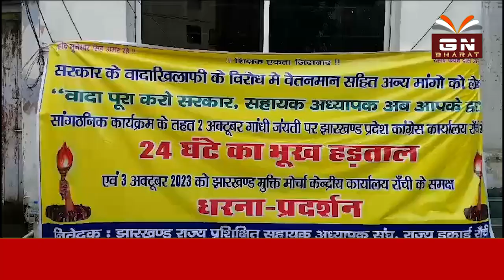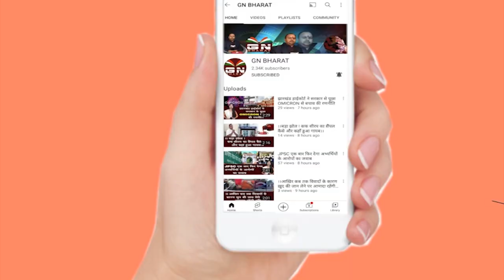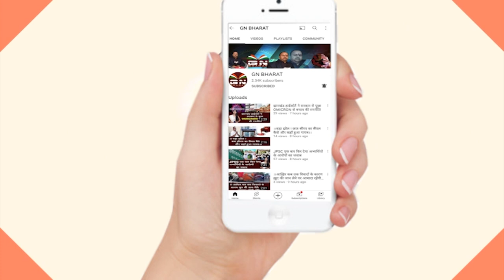कांग्रेस मुख्यालय में पारा शिक्षकों का प्रदर्शन, कहा- सरकार ने नहीं की मांग पूरी | Para Teacher News